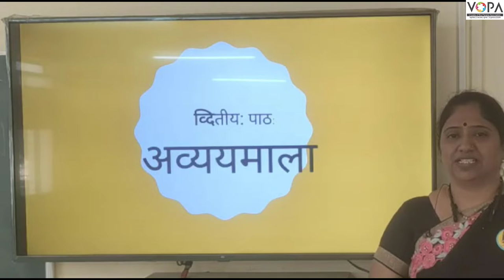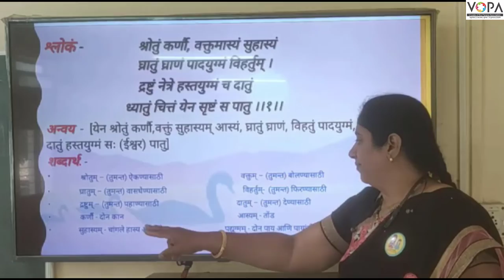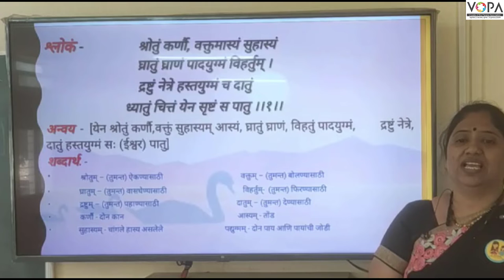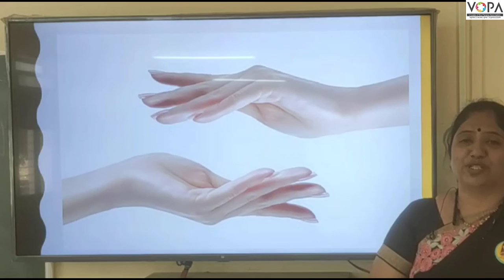9th | संस्कृत | अव्ययमाला | V1 | VSchool